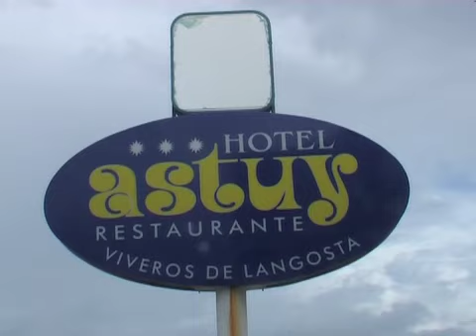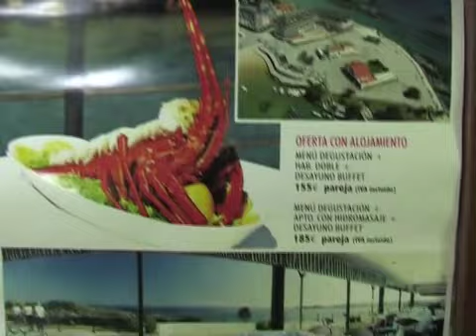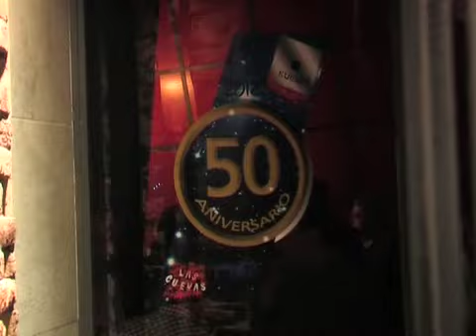Yeyo - 5 Jornadas Langosta Astuy y 50 aniversario Pub Kueba